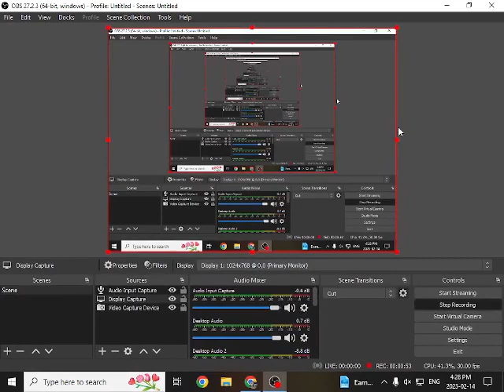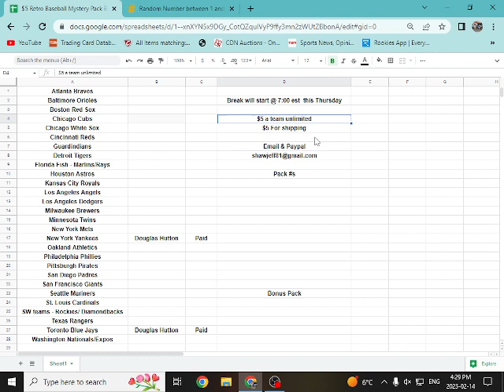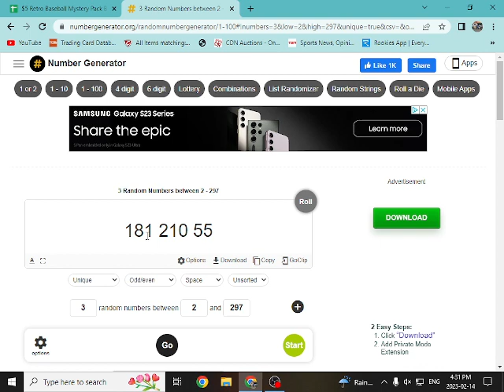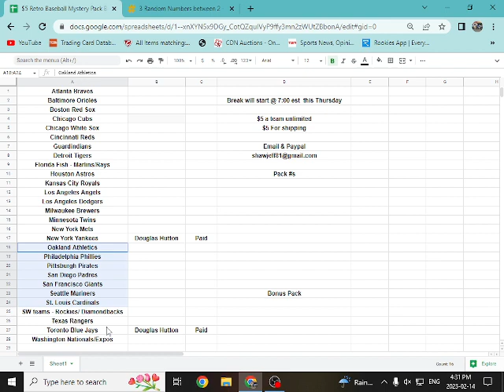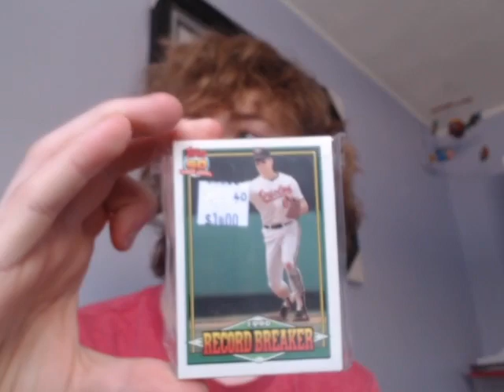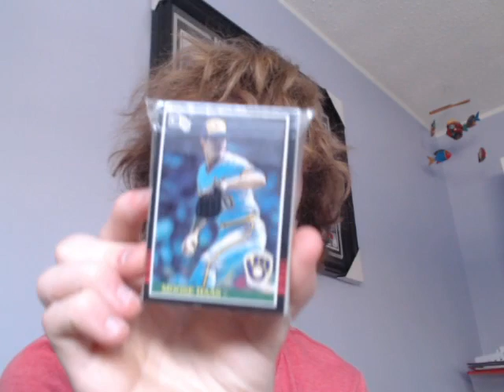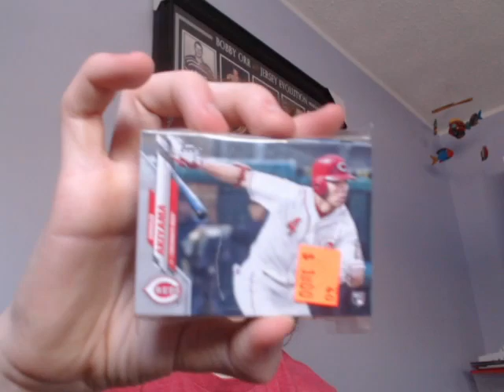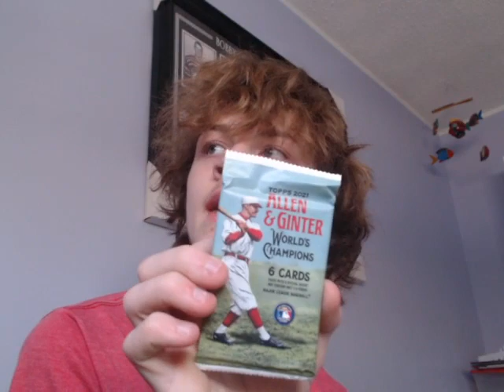$5 Retro Baseball Mystery Pack Break #21 Information Video. + Giveaway. J.R. says hes better than me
Hey everyone its that time of week again , We have opened up for our 20th Baseball break with 12 - 40 card and 5 sealed packs. Teams are $5 each with no limit as to how many you can get. Plus only $5 dollars for shipping.
Don't forget we have a giveaway for 1 team every break. Somewhere in the video we will show a card and you have to tell us who the player is. First person who names the player wins that team in the break. 3 guesses each please
Plus we now have a wheel of packs, These are mystery packs I purchased from Rippin For Rookies and wax packs that were donated from Badger Z and a few others. And if we can sell out before the break. we will spin the Pack Wheel 2 times and add whatever is chosen to the break.
If anyone is selling mystery packs or wants to donate and Mystery packs or unopened packs please let me know at